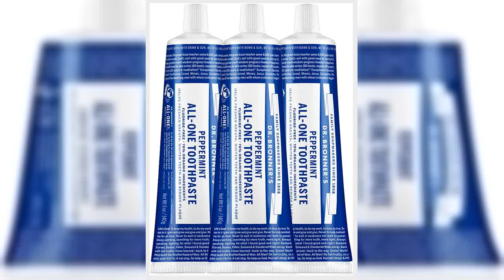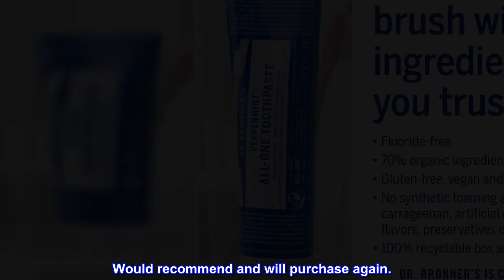Great product - Dr. Bronner’s - All-One Toothpaste (Peppermint, 5 ounce, 3-Pack) - 70% Organic Ingr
Great product -  Dr. Bronner’s - All-One Toothpaste (Peppermint, 5 ounce, 3-Pack) - 70% Organic Ingredients, Natural

Dr. Bronner’s - All-One Toothpaste (Peppermint, 5 ounce, 3-Pack) - 70% Organic Ingredients, Natural and Effective, Fluoride-Free, SLS-Free, Helps Freshen...
MADE WITH ORGANIC and FAIR TRADE INGREDIENTS: Dr. Bronner's All-One Toothpaste is made with 70% organic ingredients—our low-foaming formula helps whiten teeth, reduce plaque and freshen breath.
No synthetic preservatives, no detergents and no foaming agents—we use only the purest organic ingredients, most of them are also fair trade ingredients! We work with fair trade suppliers to implement regenerative organic farming practices that enrich soil, increase biodiversity and help combat climate change. Farm to shelf to shower, Dr. Bronner's is building trust, health, community, wealth! Fair prices-wages-conditions for farmers, suppliers—healthy ingredients and sustainable ingredients for you!
 Works well
This toothpaste works very well. It takes a little bit to get used to the no foaming, but when done brushing, my teeth feel cleaner than with regular toothpaste. Would recommend and will purchase again.